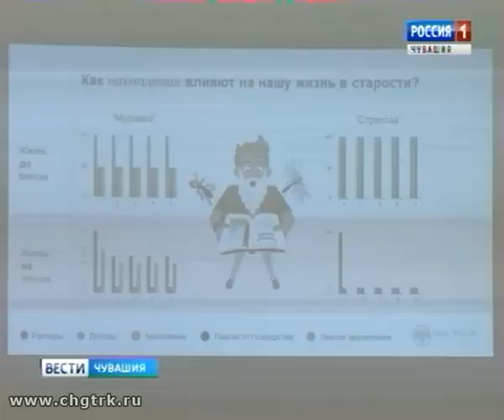Мифин Чувашии и инвестиционная компания «Финам» подписали соглашение о сотрудничестве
Повысить уровень финансовой грамотности жителей республики. На это направлено соглашение о сотрудничестве, которое подписали Министерство финансов Чувашии и инвестиционная компания «Финам».